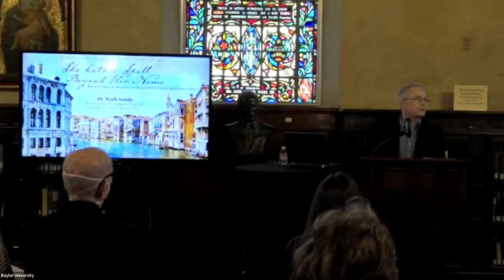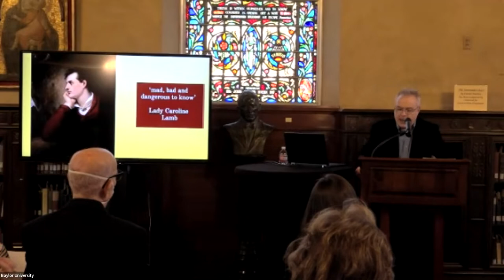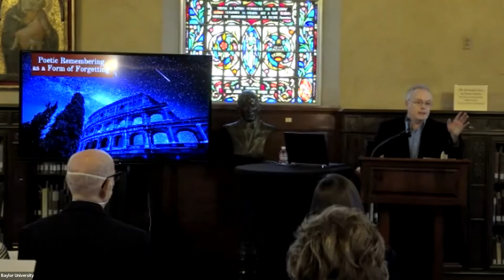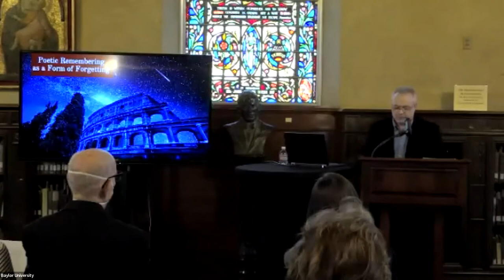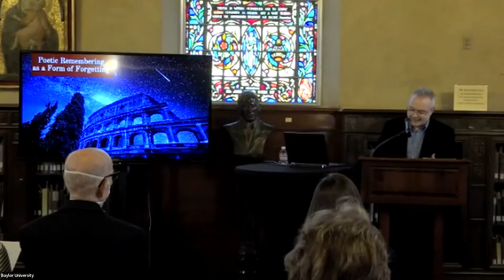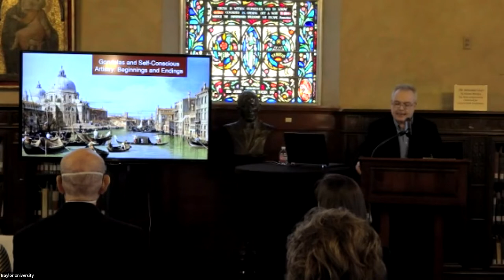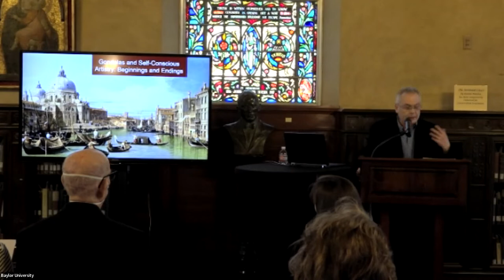"She hath a Spell Beyond Her Name" - Dr. Mark Sandy, University of Durham (UK)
On April 8, 2022, the Armstrong Browning Library & Museum
and the 19CRS at Baylor University proudly presented a lecture by Dr. Mark Sandy, Professor of English, Durham University (UK) and
Armstrong Browning Library Three-Month Research Fellow. In his presentation, Sandy explores Venice as both historical place and atemporal myth, the realised and unrealizable city, as central to a poetics of temporality and selfhood in the works of Lord Byron. For the Byronic imagination, Venice is the real and unreal city that commingles its solid architectural structures with watery insubstantiality, myth with history, personal memory with historical monument, and poetic artistry with the writing of history. Historically Byron acknowledges that Venice is lost, but her presence persists in his a-temporal poetic re-imaginings of her former glory. In Canto IV of Childe Harold’s Pilgrimage, Byron finds a fallen Venice to be both “lost and won.” The self-preserving and self-destructive myth of Venice holds an abiding fascination for the Romantic imagination and its poetics of subjectivity. She is an impossible architectural city of imaginative possibilities whose presence Byron’s poetry casts as a perpetually charmed spot and broken spell.